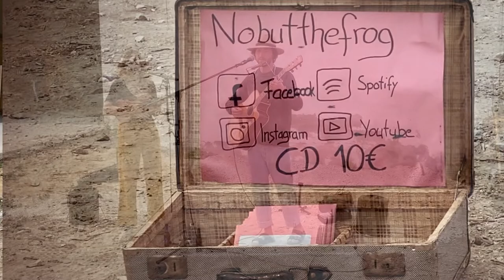NOTBUTTHEFROG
Buena música, buen ambiente… qué más se puede pedir!

Aquí unas canciones del concierto unplugged al atardecer de No But The Frog en La Fábrida (Dolores).

A disfrutarlo!